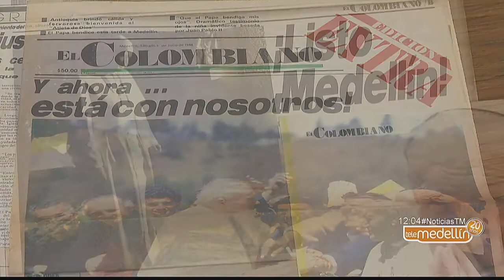Entre visita de Juan Pablo II y Francisco, hay cambios en la ciudad [Noticias] - Telemedellín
De esta manera los principales periódicos de la ciudad registraron lo que fue la visita del Papa Juan Pablo II a Medellín en 1986. La ciudad en aquella época comenzaba a padecer la época del narcotráfico, una de las más fuertes.